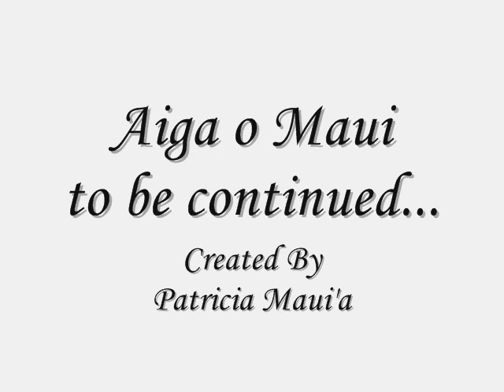Aiga O Maui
Parents: To'amaali'i & Tuaotala Maui...Brothers: Palma, Pedro, Sam, Tagipo, Malie, Simeon, Laofie & Daniel...Sisters: Diane, Pat, Victoria...total Grandchildren: 34 & counting...the ones that are featured are the only photos I had access to.